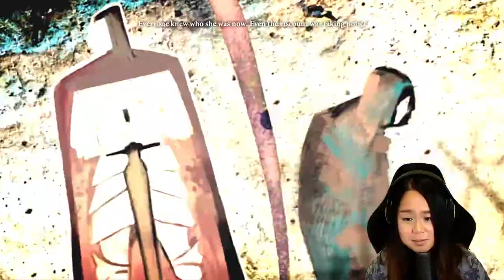DuPuis or not DuPuis? | Dragon Age 2 Part 6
DuPuis or not DuPuis?  | Dragon Age 2 Part 6- Dive into the shadows of Kirkwall with my latest Dragon Age 2 gameplay, where we take on the Gascard DuPuis mission! Join us as we unravel the mystery surrounding this elusive character, exploring the depths of intrigue and danger that await in the quest. Is DuPuis innocent?

MY GEAR
DESK CAMERA
GREEN SCREEN
CAPTURE CARD
MIC ARM
KONTROL FREEK

DuPuis or not DuPuis?  | Dragon Age 2 Part 6 Markers:
00:00 Start
00:42 Deep Road Boss
13:00 Viscount Visit
20:29 Fate Of Bodahn and Sandal
22:58 My New Home
28:47 Verric
30:27 Isbela
31:33 Dougal's Death
33:14 Andre
38:12 Fenris
40:01 Abeline's Quest-Hunting Du Puis